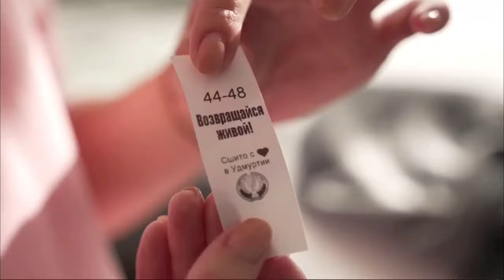Мария Гроздова «Держитесь, ребята!» (cover Тайпан feat Morozka)